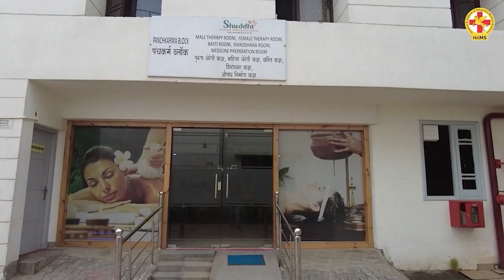क्या आप भी हैं Gas Acidity से परेशान ? Gas Pain | Patient Review | Hiims Hospital Chandigarh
आज इस Video के माध्यम से मिले एक ऐसे Patient से जो की Gas, Acidity होने के साथ-साथ Ulcer जैसी खतरनाक बिमारियों से परेशान थे।

साथ ही इनके Motion के साथ अब Blood आना भी शुरू हो गया था और काफी लम्बे समय से ये Depression के भी शिकार थे। सभी problems के लिए लगातार Treatment  लेने के बाद भी इन्हें कोई भी रहत नहीं मिला।

फिर इन्होनें HiiMS Hospital Chandigarh से Treatment लेना शुरू किया और फिर आगे क्या हुआ आप इस Video में खुद ही देख सकते हैं।

पूरी जानकारी के लिए इस Video को अंत तक देखें और ज्यादा से ज्यादा लोगों में Share करें।